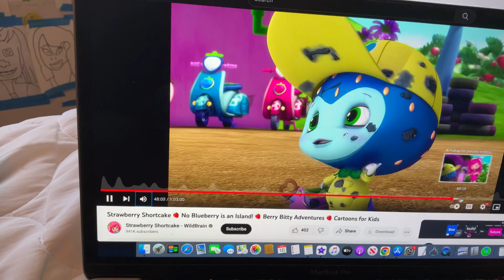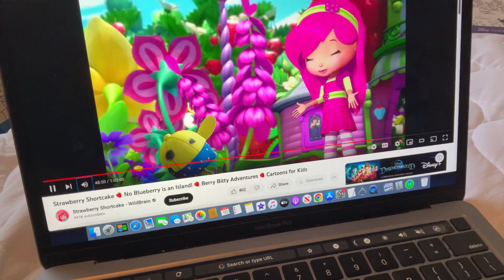Strawberry Shortcake - Reason Tooth